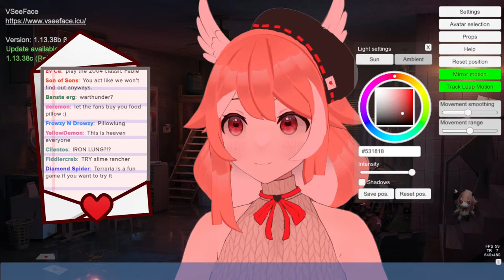Playing "THOSE" games!! 💌 Should be relaxing and nice, me thinks? Also it's my first gaming stream!!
You know those games you always see ads of? Well here you go! It's all in one place now!!
Join me for a nice little session of solving satisfying puzzles (I hope)

【LINKS】

❤️ 【CHAT RULES】❤️
💌   BE NICE TO EVERYONE!! No harassing other users
💕   Do not mention another streamer unless I bring them up first, nor should you mention me in any other chat unless I am mentioned first.
💌   Please only speak in English as I currently do not have any moderators that can speak other languages
💕  If you see someone spamming or trolling, don't respond! Please just report them and block them
💌  Remember to relax and be yourself. My channel is a safe space meant to share love and joy, so sit back and have a nice time